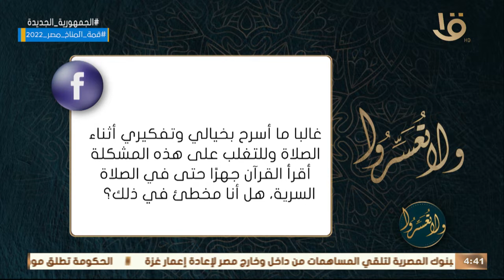ولا تعسروا| هل انا مخطئ في قراءة القرآن جهرا؟.. د. عمرو الورداني: لا لأن الجهر والسر من هيئات الصلاة